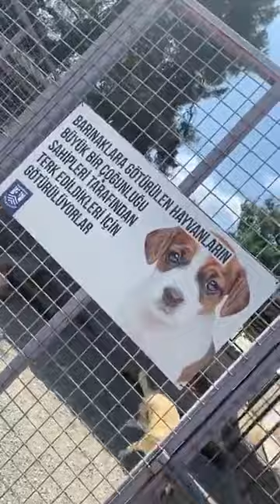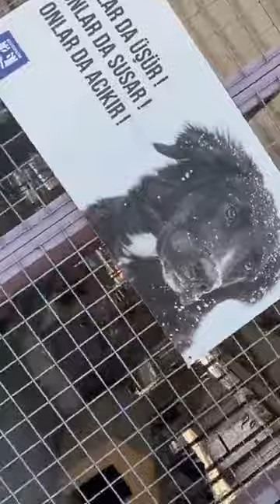Gülben Ergen hayvan barınağını ziyaret etti